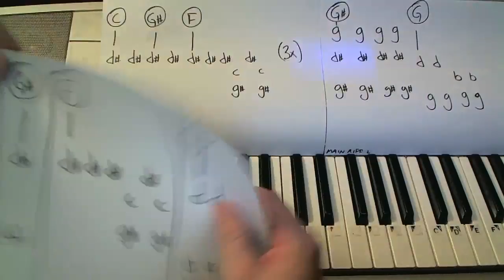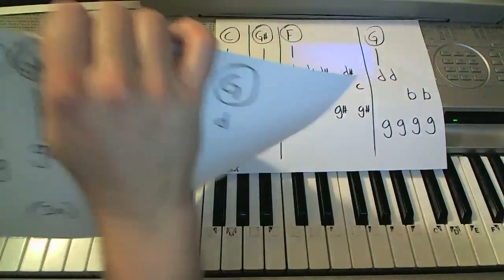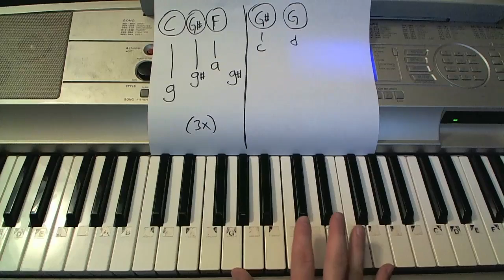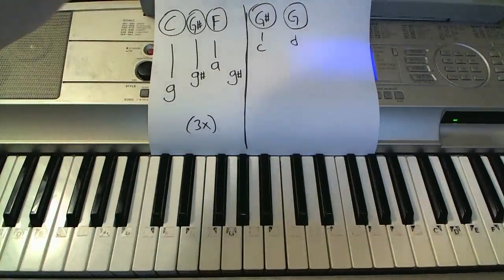Skyfall- Piano Lesson - Adele (James Bond Theme)